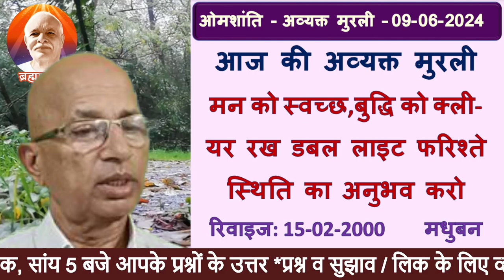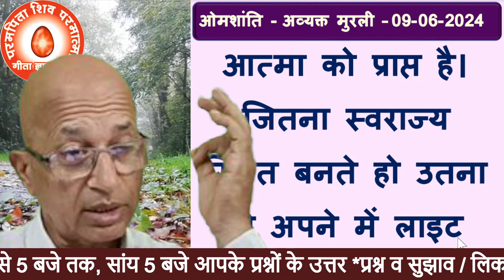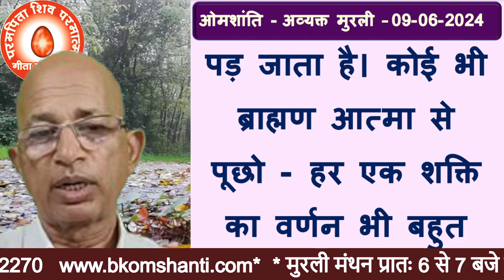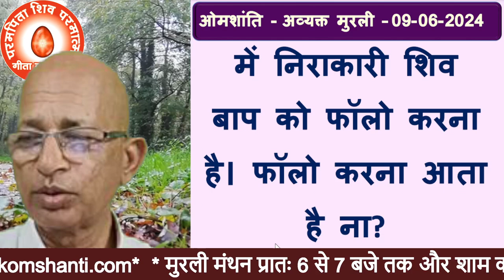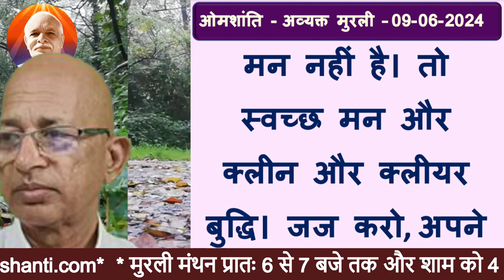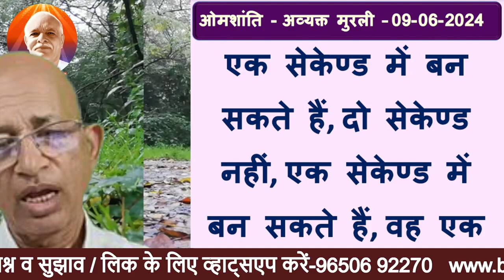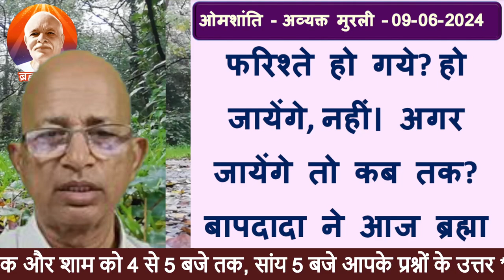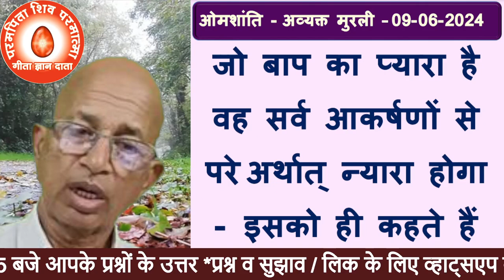09-06/2023/आज की मुरली/रंगीन बड़े बड़े अक्षरों में पढ़ें, सुने और मंथन करें/BK Dr Surender Sharma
ओम शांति आज से प्रातः 6:00 बजे और शाम को 4:00 गूगल मीट पर आप मुरली में जुड़ सकते हैं जिसमें केवल बी के भाई बहन जुड़ सकते हैंआप भी सीधी ग्रुप में मुरली सुनना चाहते हैं तो नीचे दिए गए लिंक से आप जुड़ सकते हैंमुरली सुनते हुएआप अपने प्रश्न भी पूछ सकते हैं l प्रातः 6:00 मुरली हम गूगल मीट पर सुनेंगे वही यूट्यूब पर भी लाइव चल रही होगी l जो गूगल मीट पर नहीं मिल सकते वह यूट्यूब पर भी इसे देख सकते हैं,और अपना प्रश्न यूट्यूब की चैट बॉक्स में लिख सकते हैं l बी के डॉक्टर सुरेंद्र शर्मा 09-06/2023/आज की मुरली/रंगीन बड़े बड़े अक्षरों में पढ़ें, सुने और मंथन करें/BK Dr Surender Sharma
bk murli,
aaj ki murali,
today murli,
today's murli,bkmurli,
daily murli,
hindi murli,
todays murli,